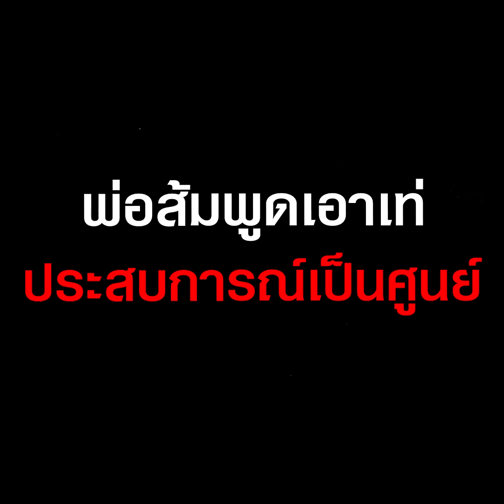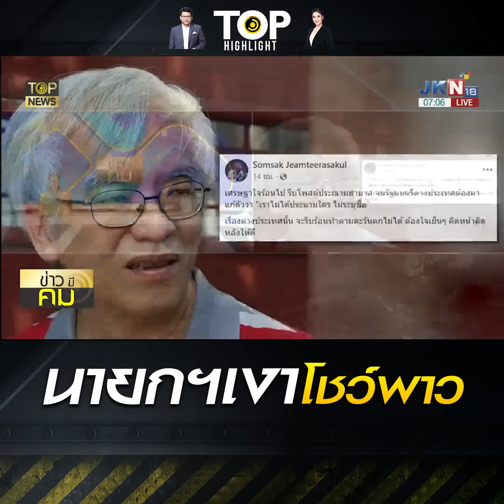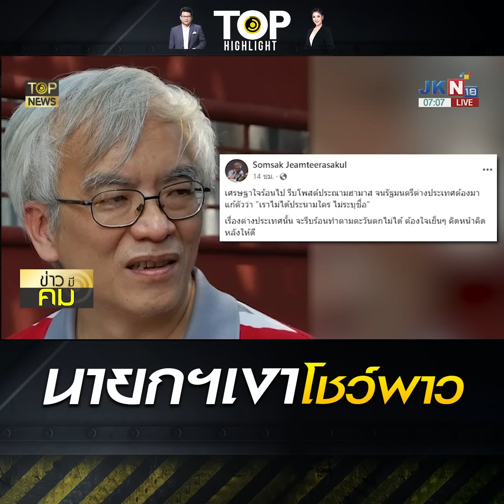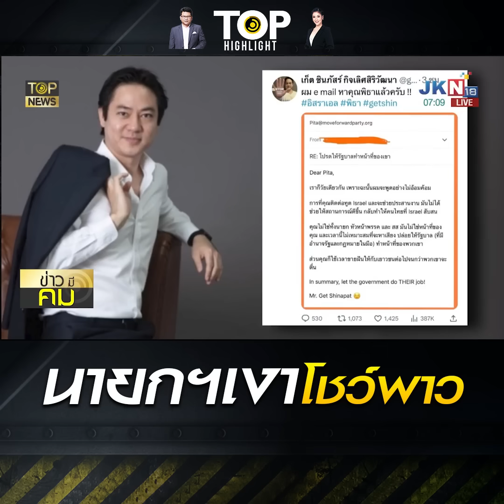รุมอัด "นายกฯเงา" โชว์พาวหิวแสงยกหูหา "ทูตอิสราเอล" แย่งซีนข่าวสงครามโลกอาหรับ | TOP HIGHLIGHT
รุมอัด "นายกฯเงา" โชว์พาวหิวแสงยกหูหา "ทูตอิสราเอล" แย่งซีนข่าวสงครามโลกอาหรับ